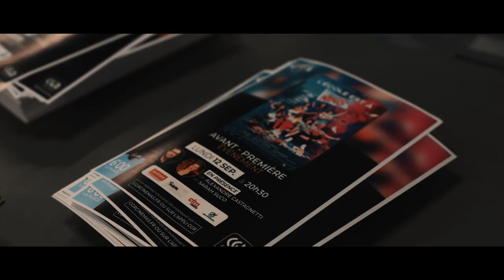L'école est à nous - Avant-Première - Cinéma Cgr Montauban